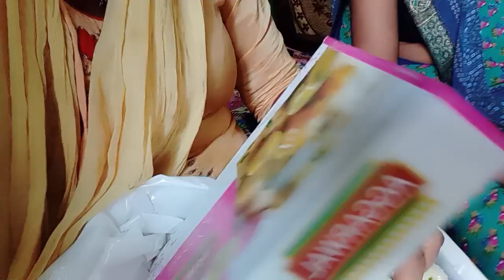ajj kon milne aya hamse itni dur se aj bhut khush hai sab Ghar m 😊unko bi spot